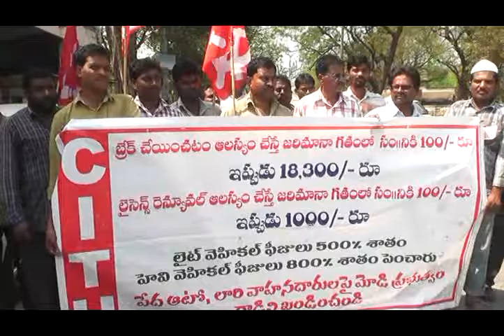28-02-2016 Guntur News Part - 2